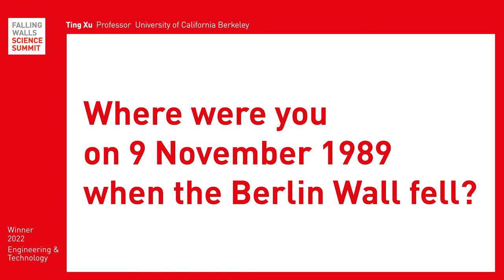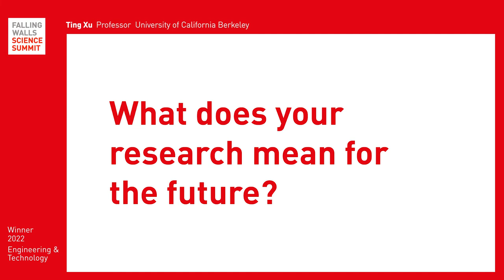Ting Xu: Breaking the Wall to Programmable Plastic Degradation through Enzymes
Research in Engineering and Technology influences our daily life, sometimes without us even noticing it. What ideas break down significant barriers, change the research field and offer solutions for current problems? Let's look at some of the groundbreaking projects shortlisted by the jury for the Falling Walls Science Breakthroughs of the Year 2022 in the Engineering and Technology category.
Ting Xu is this year’s Falling Walls Science Breakthrough in the Engineering and Technology category. On 9 November 2022, she will take up the stage at the Falling Walls Science Summit in Berlin.
Find out more about the Science Summit three-day programme, other speakers and how you can take part: Falling Walls Science Summit 2022

Save the Date:
7 – 9 NOV 2022